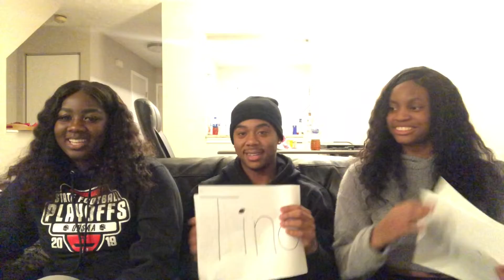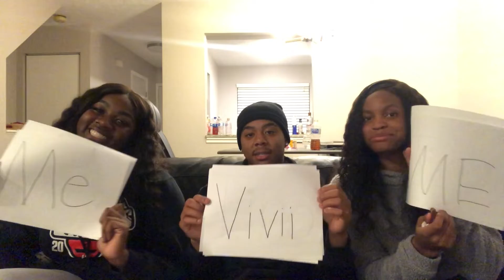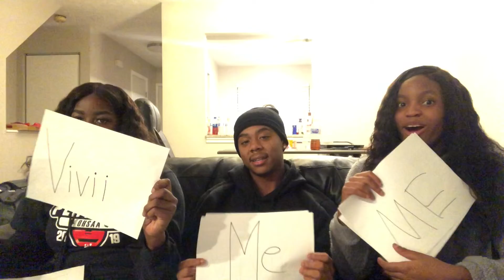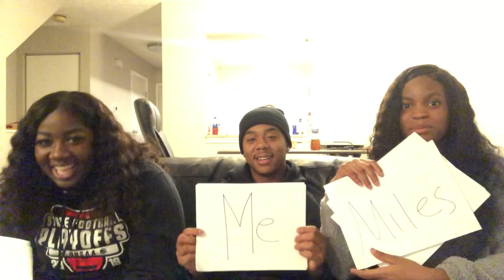EXTREME WHO’S MOST LIKELY TOO… w/ Heyyitzvivii & Tino Bere